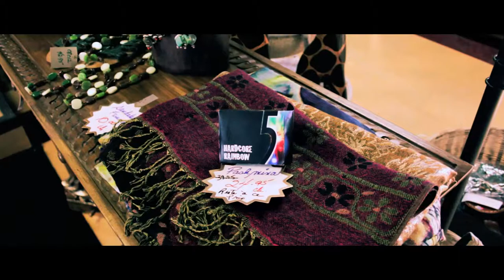Five | Short Film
12/03/23 | Champlain Regional College

Thanks to Curtis Persons for his contribution in this project